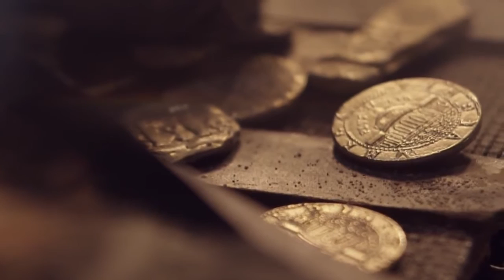Uncharted:The Nathan Drake Collection Trailer